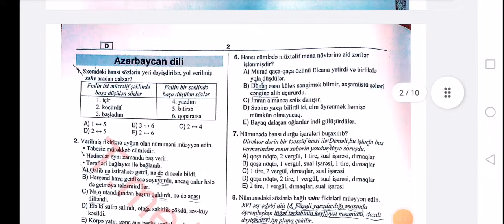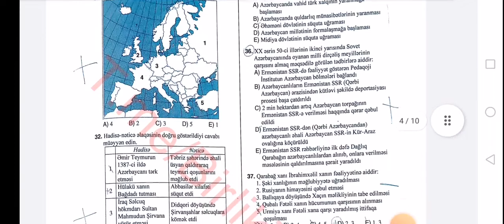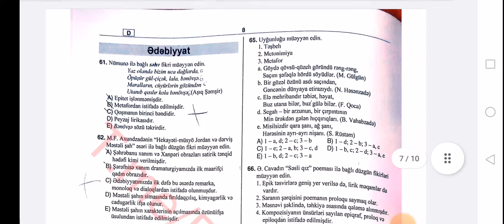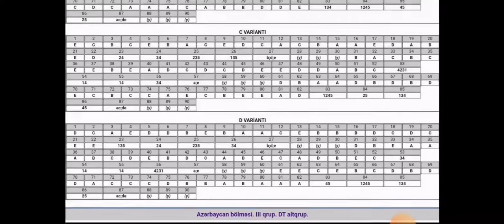21 may qəbul imtahanı sualları. imtahan cavablar. bütün suallar. Azərbaycan bölməsi